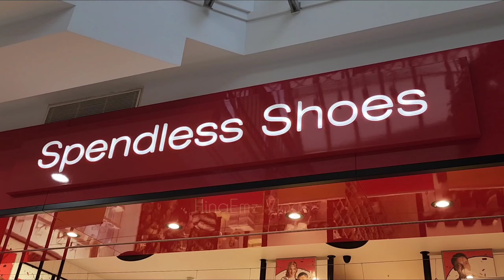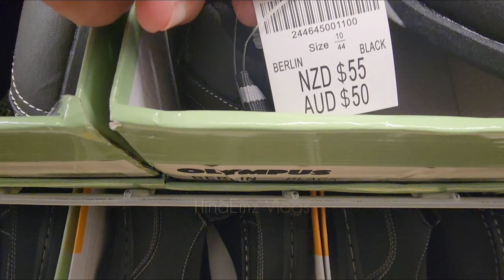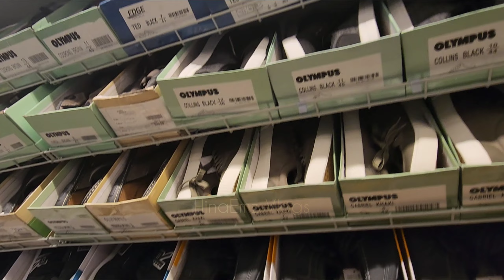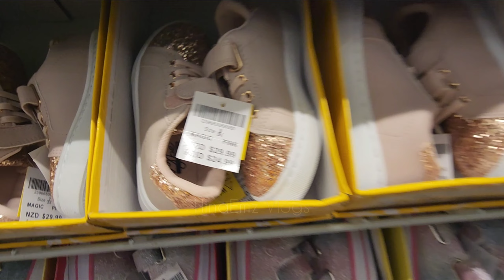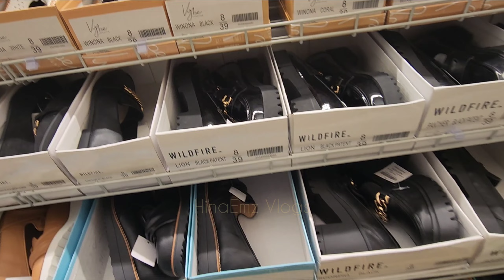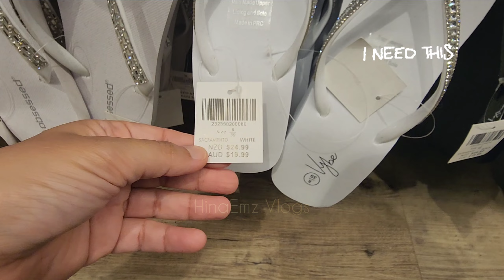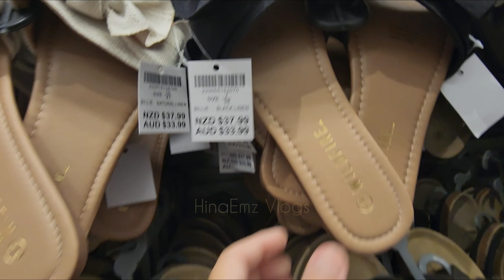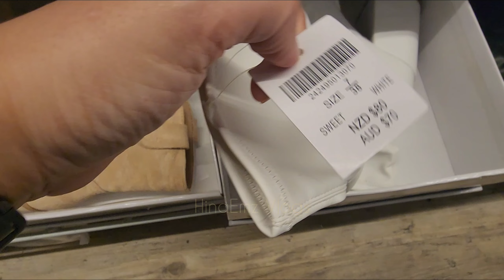Shoes Shops in Australia | non branded shoes shopping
Welcome aboard, and let the adventure begin!
Come explore with me at Australia's Spendless Shoes Shop.